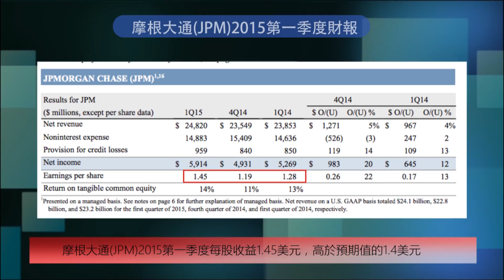摩根大通財報高於預期，富國銀行下調2015業績展望